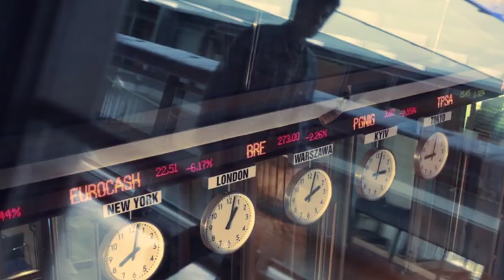Ruth & Rennie's Riotous Rich Rule Us Remix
Ruth Minuit & Rennie Pilgrem's tune from back in '08 - fitting this week, this year, now and always. We give them everything...

'The Rich Rule Us'
Remix by Minuit
Tune by Ruth Minuit & Rennie Pilgrem
Photos from internet

"Have you had it up to here with their crimes that are legal?
The rich rule us, we give them everything"
- Ruth